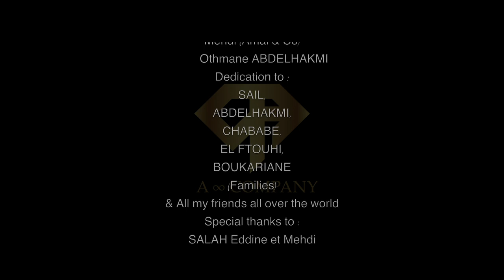Oçmane / Selemt Amri Lik - سلمت أمري ليك [Clip Officiel]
Music video produced by : Othmane ABDELHAKMI. 2020 Oçmane Production.

Directed By : SALAH EDDINE
Coloring by : Achraf Mounaji
Mixed & Arranged by : Jonathan MAROIS
Written by : Chouaib ABDELHAKMI & Othmane ABDELHAKMI
Intro by : Ihab Tounsi & Choaib ABDELHAKMI